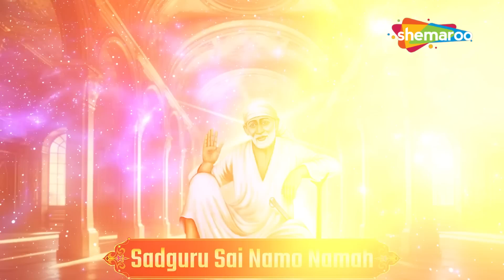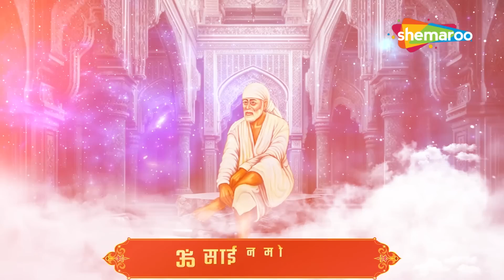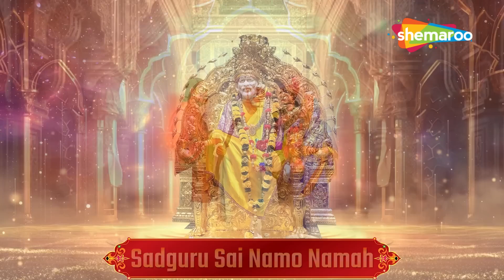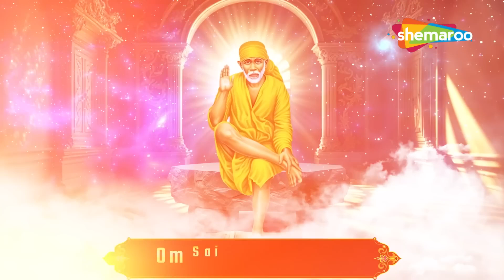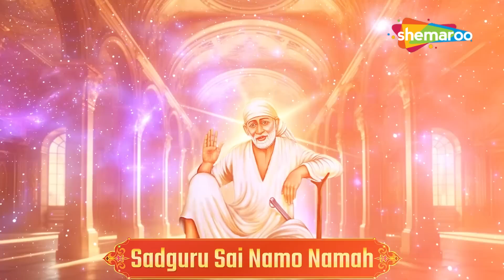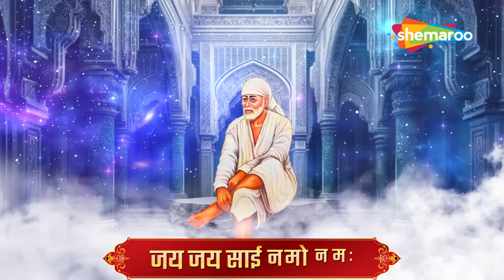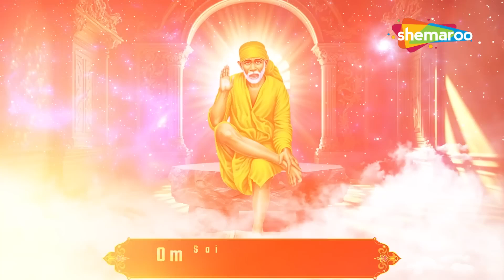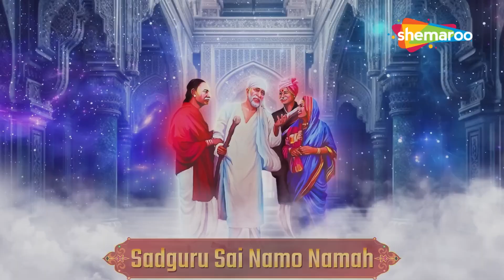इस गुरुवार साई कृपा के लिए | श्री साई मंत्र ॐ साई नमो नमः श्री साई नमो नमः | Om Sai Ram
Song - Sai Mantra
Singer - Sanj V
Music Director - Raju Rajasthani
Video - Abhi Visuals

Here we present the most famous devotional song dedicated to our beloved Shri Sai Baba named 'Aarti Sai Baba'. Enjoy listening to this beautiful devotional aarti with meaningful lyrics and melodious tune. The video also comes up with number of suitable Sai Baba images. Have a great time. Stay Blessed!!!

Sai Baba, who was residing in Shirdi, is also popularly known as Shirdi Sai Baba. He has always been regarded by his devotees as a saint, fakir, and satguru. He was truly Indian spiritial master who has contributed a lot in spirituality.